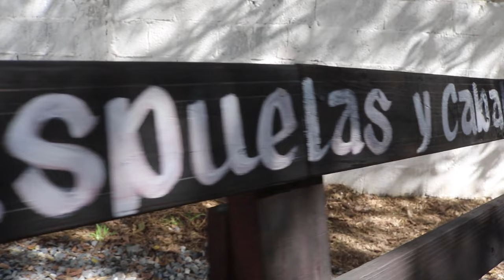1° PARTE - XV AÑOS SAUL OCAMPO TAMAULIPAS